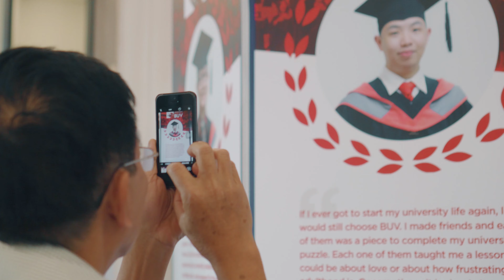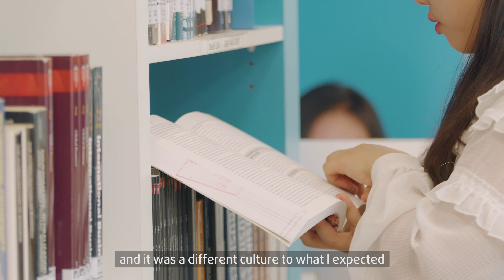BUV Graduation Ceremony 2019